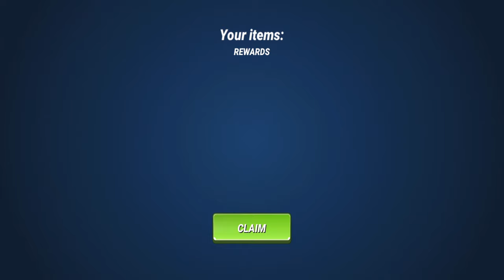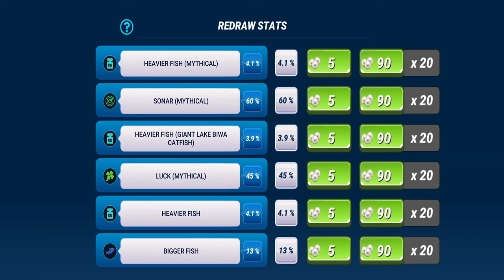Fishing Clash 100th Episode Special!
My 100th episode of fishing clash is here! After 20-30 min of struggeling I decided to spend some money and turn the tables! Please leave a like of you enjoy! See you in 101 😍

Strand199